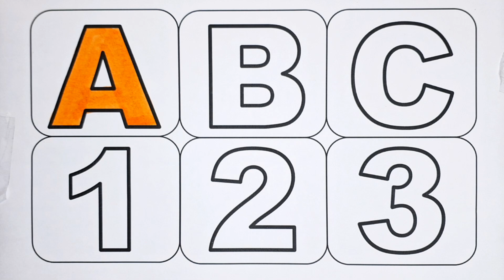Phonics song, 123 Numbers, One two three, 1 to 100 counting, learn to count, Numbers songs- 131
Phonics song, 123 Numbers, One two three, 1 to 100 counting, learn to count, Numbers songs

1 to 100 counting, Learn to count, One two three, ABCDE, 123, 123 Numbers,  Numbers song,
1 to 100 counting, ABC, 123 Numbers, kids rhymes, learn to count, One two three, Numbers song
ABC
Abcd
A to Z
123
1 to 100
ABC 123
123 ABC